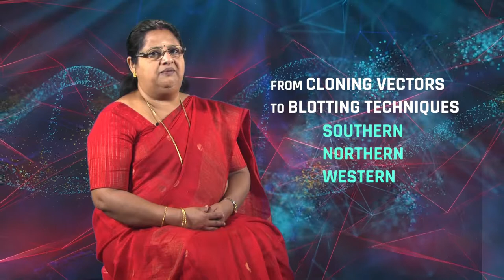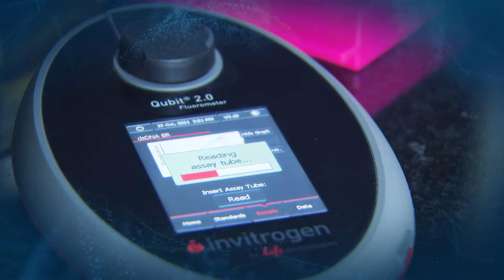MOOC ANIMAL BIOTECHNOLOGY PROMO